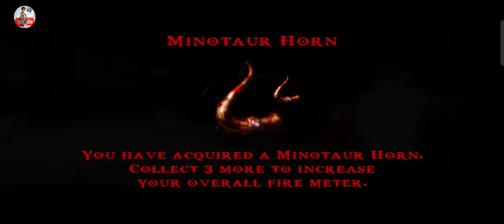ghost of Sparta part 1 walkthrough for yt gaming/free to use gameplay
🌟 Step into the darkness with our gripping *God of War Gameplay!* Prepare to meet the legendary *Ghost of Sparta,* Kratos, as he embarks on a breathtaking journey filled with epic battles and unyielding foes. Watch as we unravel intricate puzzles, unleash devastating combos, and confront powerful gods from Greek mythology. Will you survive the treacherous challenges faced by Kratos, or will you become another victim of his vengeance? Let the rage begin! 💪